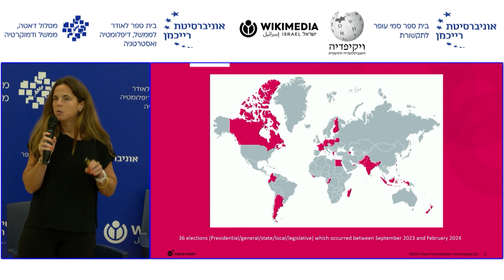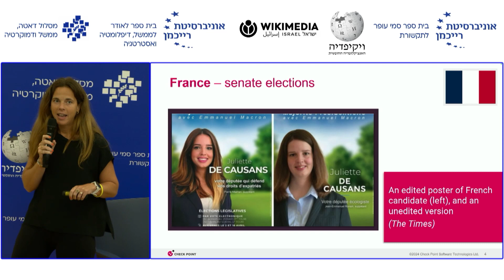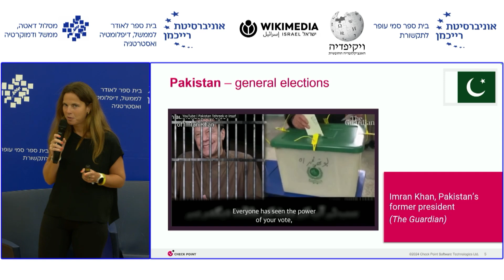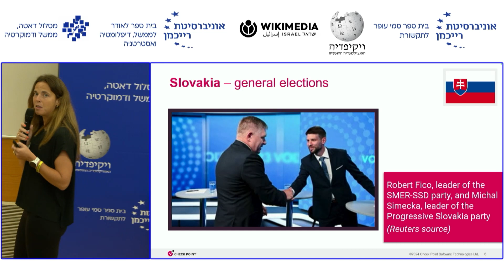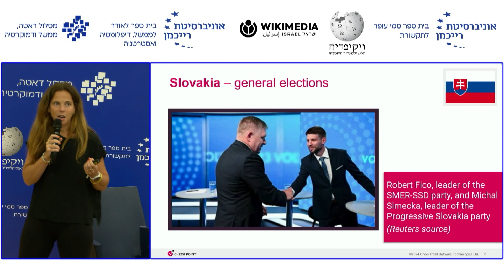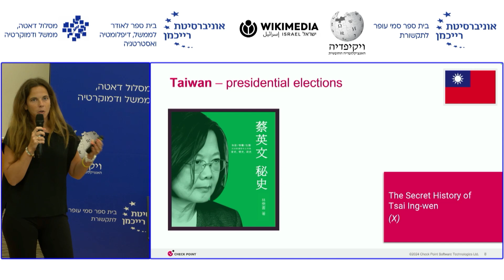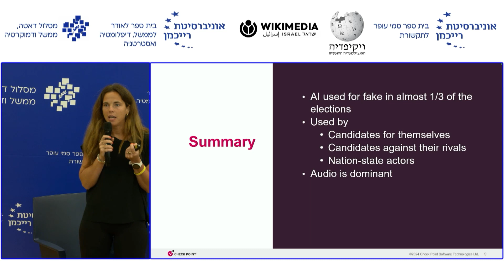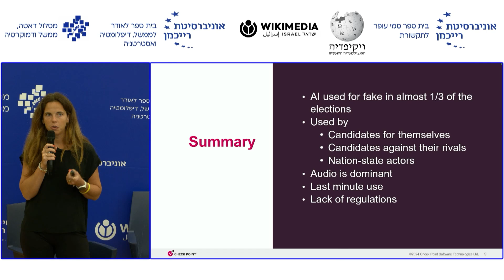דיפ-פייק ומערכות הבחירות ב-2024 - מאיה הורוביץ [כנס פייק 2024]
"דיפ-פייק ומערכות הבחירות ב-2024"
• מאיה הורוביץ, סמנכ״לית מחקר, צ׳קפוינט

ב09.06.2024, ויקימדיה ישראל ציינה 20 שנה לוויקיפדיה העברית בכנס מרתק בשיתוף אוניברסיטת רייכמן. הכנס עסק בחשיבות הרבה של ויקיפדיה וויקימדיה ישראל בעידן שבו קשה להבחין בין אמת לשקר, בין ידע אנושי אמין לתוכן שנוצר על ידי בינה מלאכותית.